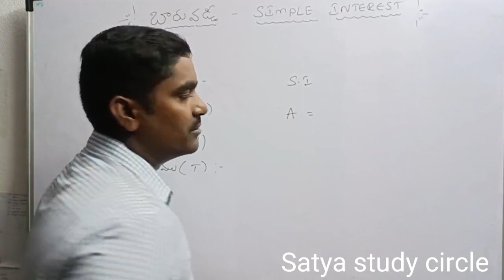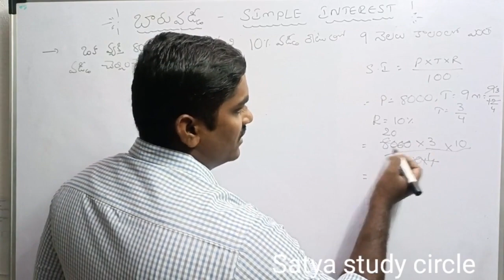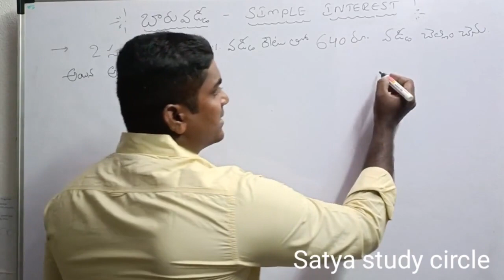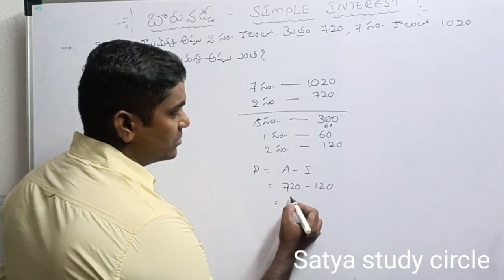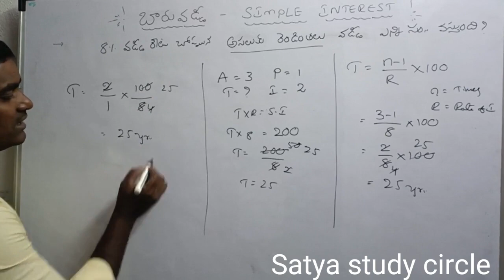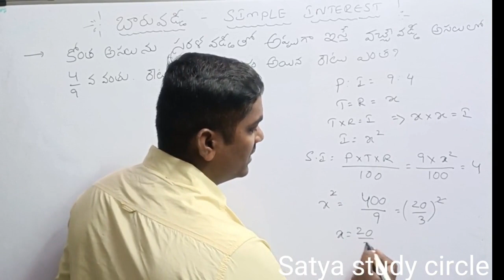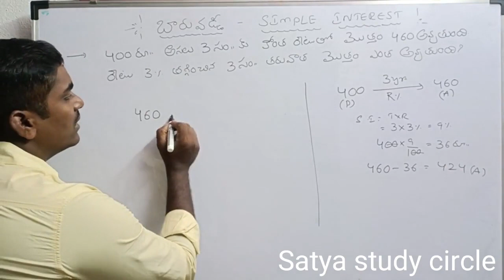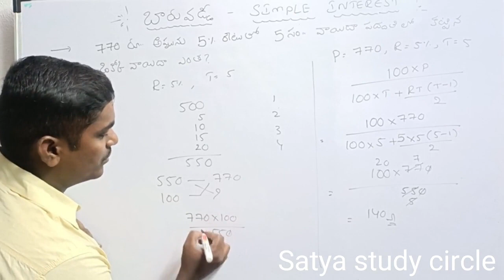simple interest full class in telugu || బారువడ్డీ / సాదారణ వడ్డీ తెలుగు లో || problems shortcuts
All competitive exams information, free classes and materials